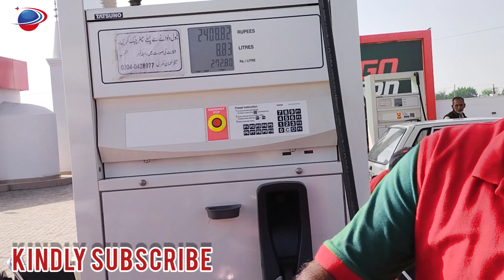Travel By Raksha From Hasilpur Se Adda Zakheera